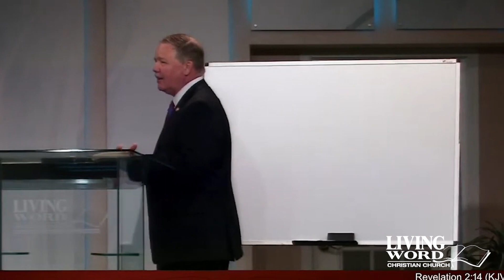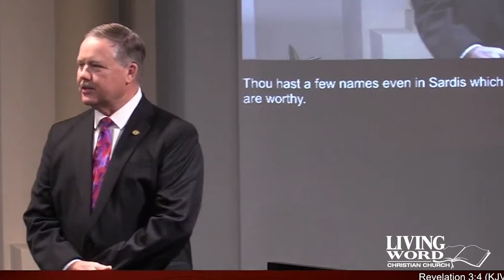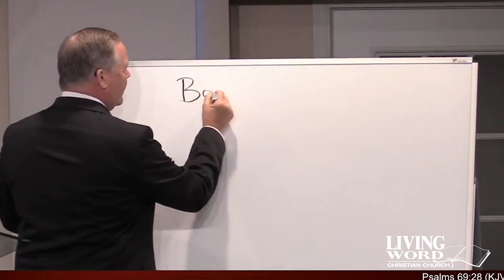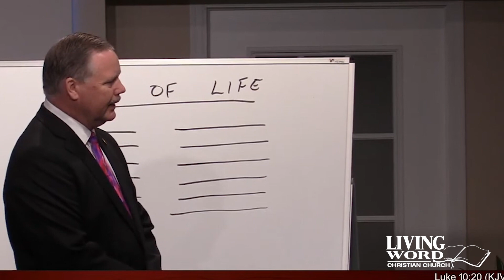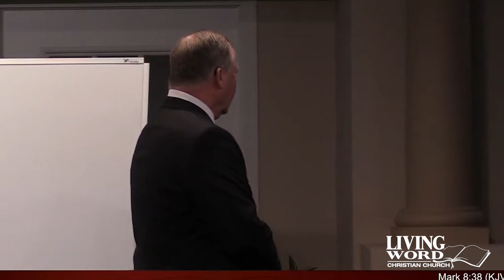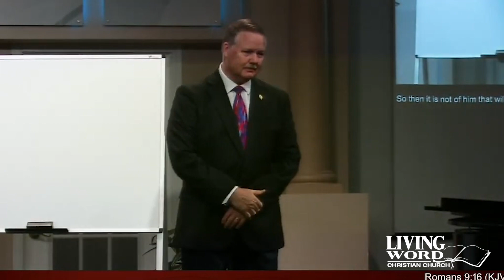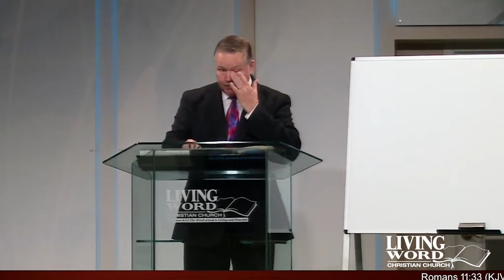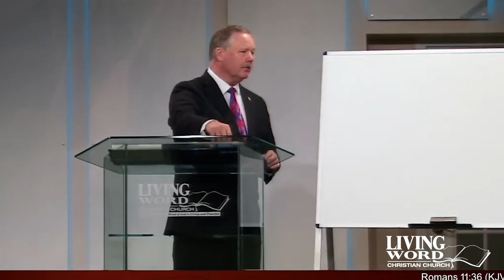Last Words of Jesus Part 11, 7 30 23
God wants everyone saved.